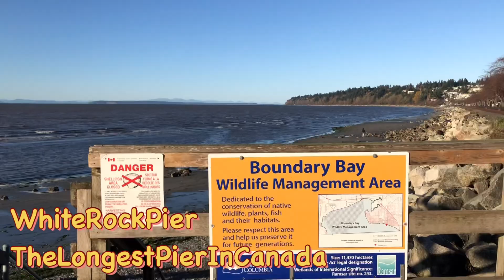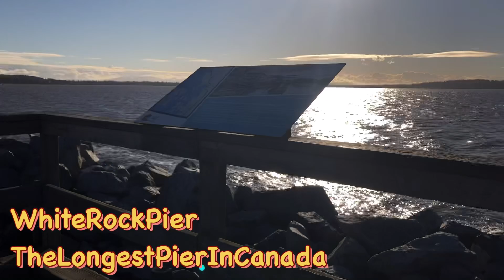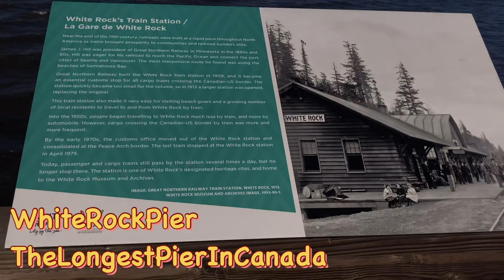Canada's Longest Pier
The 470-metre-long White Rock Pier is a major attraction in White Rock, and is a destination filled with family memories, walks on the beach and fish and chips.
This unique wood construction was built in 1914 and underwent restoration in 1977. In December 2018, it was torn in half during a winter storm and was repaired in time for a summer reopening in 2019.